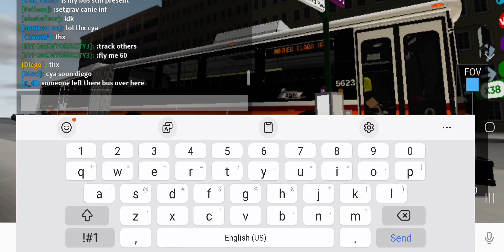(SPECIAL) EPTA ROBLOX 2003 New Flyer D60HF #5623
Spotted at: WTA: Meredith City West

Private Ride